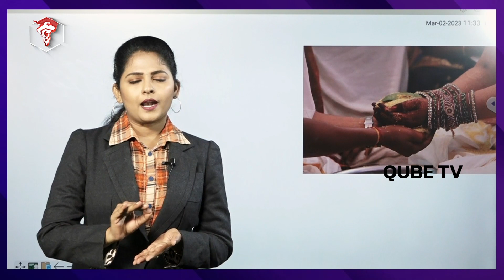పత్రిక ఇవ్వడానికి హెలికాప్టర్లో వచ్చాడు | Man Uses Helicopter To Distribute Wedding Invitation Cards